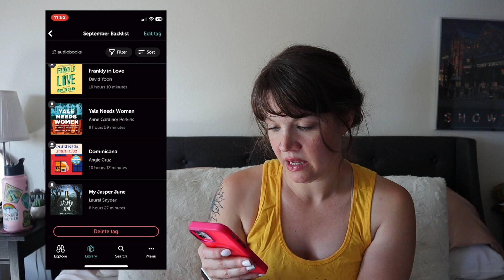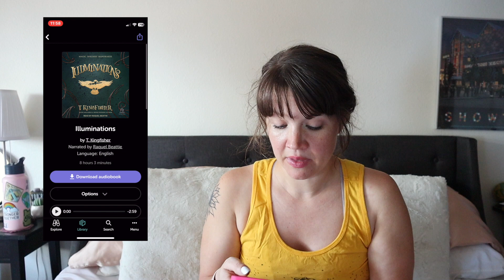Libro.fm TBR Audit [September] | do i even want to read these books?